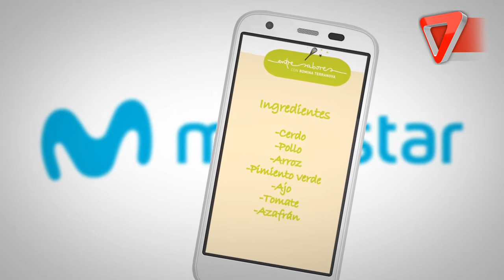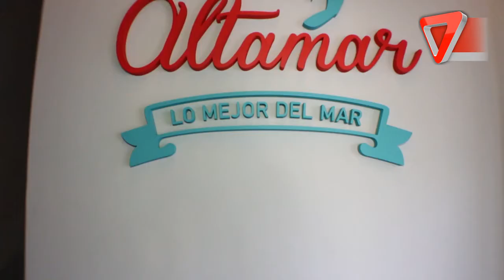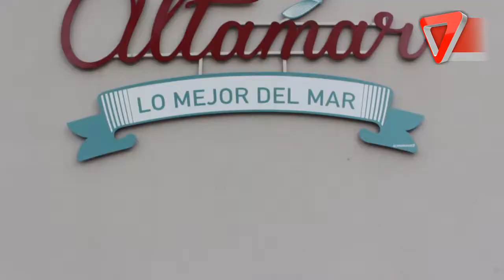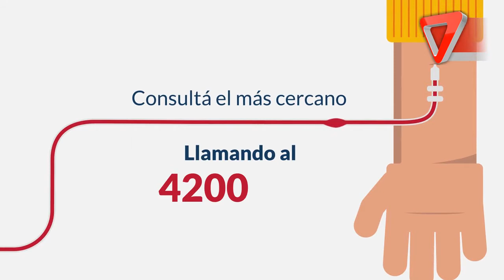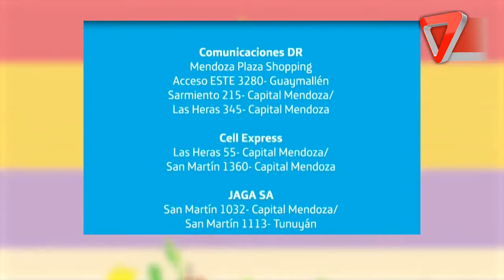Entre Sabores Domingo, 23 de septiembre del 2018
Capítulo Domingo, 23 de septiembre del 2018